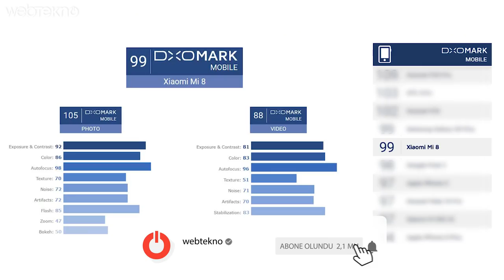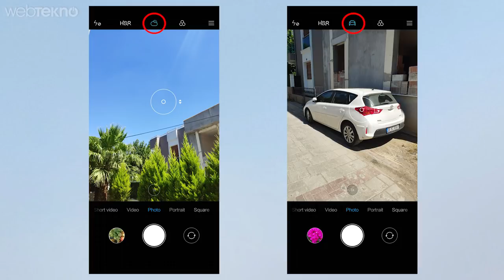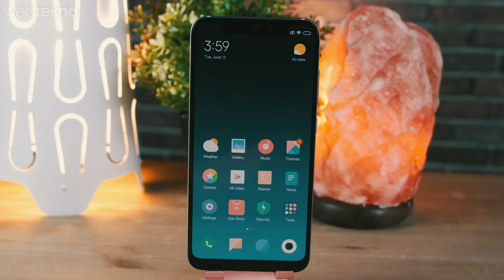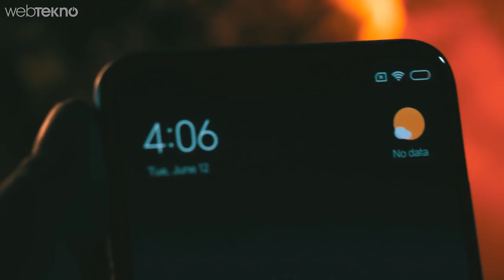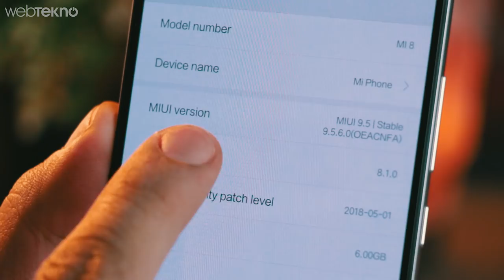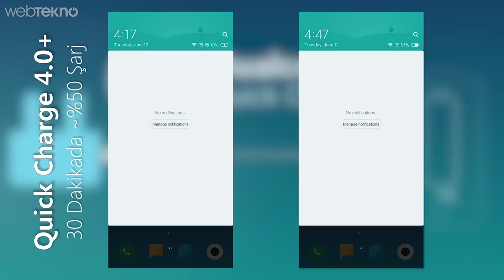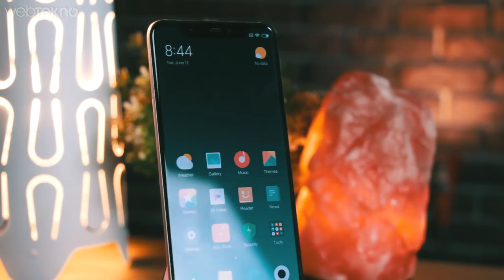Amiral Katili: iPhone'u Samsung'u Ağlatan Xiaomi Mi 8 İncelemesi (Şekli iPhone X Fiyatı Çin)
Amiral Katili: iPhone'u Samsung'u Ağlatan Xiaomi Mi 8 İncelemesi (Şekli iPhone X Fiyatı Xiaomi)

Xiaomi 8. yılına özel olarak mi 7 modelini pas geçti ve elimizde duran Mi 8 ile piyasaya girdi. Lafı fazla dolandırmayalım gelin kamerayla birlikte incelememize hızlıca giriş yapalım.

DxoMark testlerinden 99 puan alarak iddialı bir giriş yapan Mi 8’de arka taraftaki çift kameramız dikkat çekiyor. Sony tarafından üretilen sensörlere sahip kameralarımızın ikisi de 12 MP değerinde. Geniş açılı olan f1.8 telefoto olan isef2.4 diyafram değerine sahip. Oldukça hızlı netleme yapabilen kameramızda, renklerin abartısız ve gerçeğe yakın olduğunu görebiliyoruz. Güneş altında çektiğimiz fotoğraflarda detaylarda hiç bir kayıp görmezken fotoğraflar oldukça keskin çıkıyor. Yüksek dinamik aralığı sayesinde hem gölge alanlar hem de parlak bölgeler oldukça güzel gözüküyor. Düşük ışığa baktığımız zaman Mi 8’in iyi iş çıkardığını görebiliyoruz. Özellikle iç mekanda veya düşük ışık koşullarında fotoğraf çekmeyi sevenler için yeterli gelebilecek bir kameraya sahip. Zengin ve canlı renk sunumunu düşük ışıkta da devam ettiriyor telefonumuz. Telefoto lensimiz sayesinde 2 kat optik yakınlaştırma yapabiliyoruz. Benim çok tercih etmediğim bir özellik olsa da bu özelliğinin de güzel çalıştığını söyleyelim. Tabi ikinci kameramız sayesinde bokeh dediğimiz arka plan bulanıklaştırmasını da yapabiliyoruz. Bu konuda da Mi 8 başarılı işler çıkarıyor. Bugüne kadar gördüğüm en iyisi diyemeyebilirim ancak en iyilerinden bir tanesi kesinlikle portre modunda. Arada bir saç-sakal kenarı gibi yerlerde kaçırmalar yapabiliyor. Flaş içinde bir iki kelimeyle özet geçmek gerekirse, çift ton led flaş karanlık ortamlarda iş görüyor. Fotoğrafı güzel doldurmasına rağmen biraz sarartıyor diyelim. Bir de kameradaki en önemli noktalardan birisi yapay zekaya sahip olması. Çiçek, gökyüzü, portre gibi sahneleri algılıyor ve fotoğrafı onlara en uygun hale getiriyor.

Ön tarafa baktığımız zaman 20 MP’lik f2.0 diyafram değerine sahip bir selfie kamerası bizleri bekliyor. Hatırlayanlarınız vardır. Mi mix 2s’te ön kamerayı pek beğenmemiştik. Ancak bu sefer firma dersine iyi çalışmış ve oldukça güzel bir selfie kamerasıyla gelmiş. Hem de üst tarafta. Bir çok farklı ışık koşulunda oldukça güzel özçekimler yapabiliyorsunuz.  Güzellik modu da eklenmiş ancak bunu kapatma şansınız da tabi ki var. Ayrıca bokeh efekti yine ön kameramız için de geçerli.

Video tarafına da biraz değinmek gerekirse ana kameramız 4K çekimleri saniyede 30 kare yapabiliyor. 4 yönlü optik görüntü sabitleyicisi bulunmasına rağmen titremeleri çok iyi engellediğini söyleyemem. Ağır çekim sevenler için de 1080P çözünürlükte saniyede 240 kareye çıkabildiğini belirtelim. Ön kamerayla da 1080P videolar çekebiliyoruz. Şimdi sıra geldi mikrofonları dinlemeye.

Sıra geldi teknik özelliklere ve pil durumuna. Telefonun teknik özellik bakımından günümüzdeki bir çok amiral gemisinden aşağı kalır yanı yok diyelim. Günümüzün en güçlüsü Snapdragon 845 işlemcisine, Adreno 630 grafik işleme birimi eşlik ediyor. 6 GB ram’e sahip mi 8, 64/128 ve 256 olmak üzere 3 farklı depolama seçeneğiyle birlikte geliyor. Şimdi ben biraz oyun oynayayım kendisiyle ve biraz da pil durumundan bahsedeyim sizlere. 3400 mAh’lik bir bataryaya sahibimiz mi 8’de. Pil durumunu uzun uzadıya test etme imkanım olmadı çünkü telefon çok taze, ancak kullandığım iki-üç günlük süre boyunca pil pek yarıda bırakmadı. Standart bir kullanımda bir günü rahatlıkla çıkarabiliyor